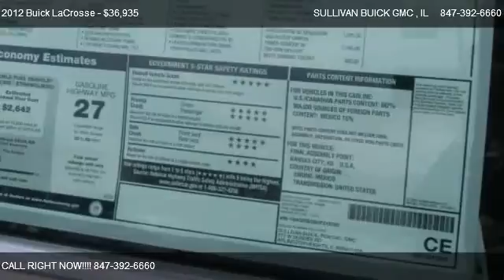2012 Buick LaCrosse - for sale in ARLINGTON HEIGHTS , IL 60004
777 WEST DUNDEE RD

Come test dirve this 2012 Buick LaCrosse  for sale in ARLINGTON HEIGHTS , IL.